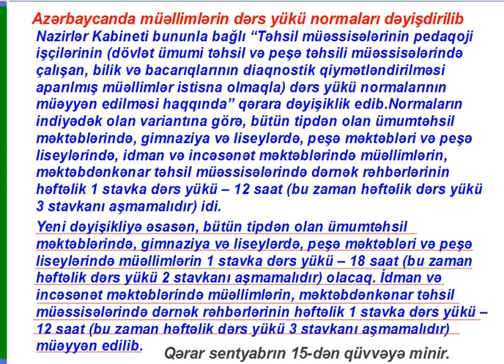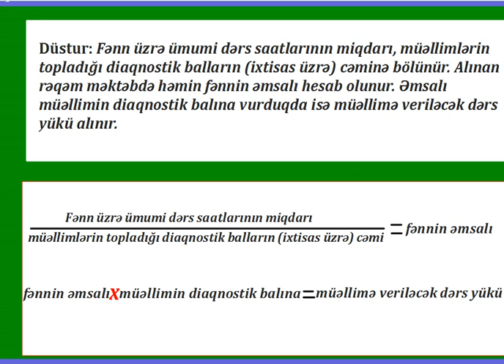MÜƏLLİMLƏRİN DƏRS YÜKÜNÜ HESABLAMAQ ÜÇÜN DÜSTUR